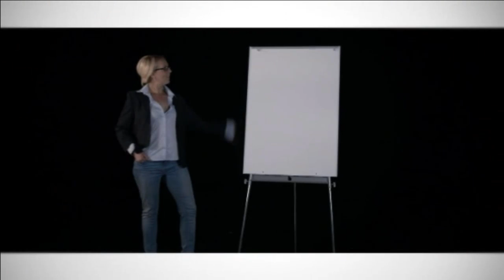Torsdag Kveld fra Nydalen - Linn Skåber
Linn Skåber ble litt misunnelig på Jon Almaas sin video i TKFN, og lagde likegreit en selv. Se den her!